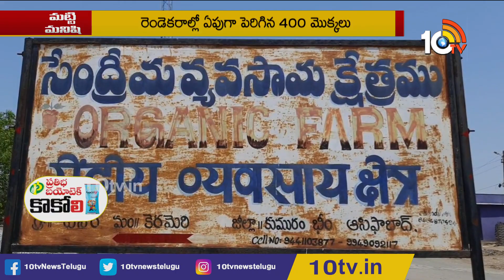తెలంగాణ యాపిల్ పండింది: Success Story Of Apple Farmer Balaji | Matti Manishi | 10TV Agri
10 Tv Agri is an Indian agricultural  24-hour youtube channel, which is owned by Spoorthi Communication Pvt ltd and is a subsidiary of 10 TV Live. The channel has been dedicated to agriculture and related sectors, which disseminates real-time inputs to farmers on new farming techniques, water conservation and organic farming among other information. In 10tv agriculture channel, you can learn about various types of farming in India like dairy farming in India, poultry farming in India, goat farming in India , organic farming in India. Agriculture in India is very traditional and you can know about agriculture technology and Indian farming methods here on the channel.